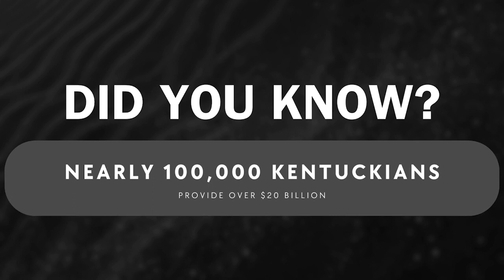In the Loop - Part 1 with Rep. Ken Fleming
Rep. Fleming discusses the aviation workforce, the Safer Kentucky Act, and mental health.